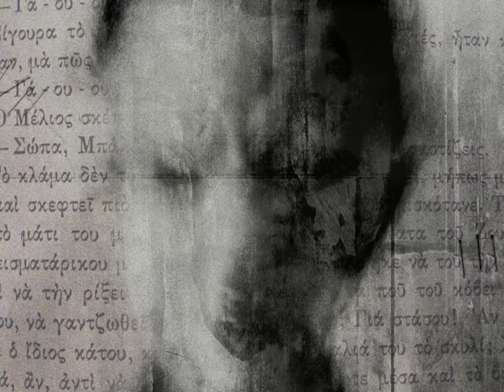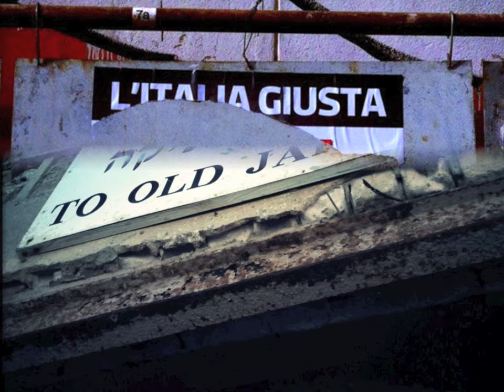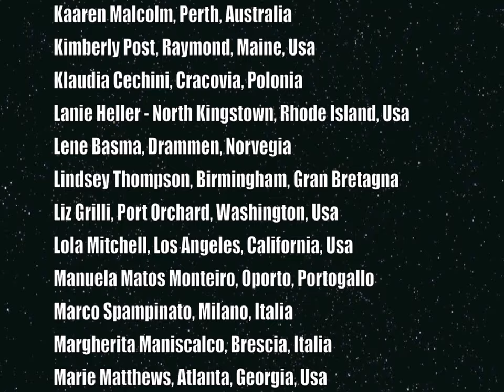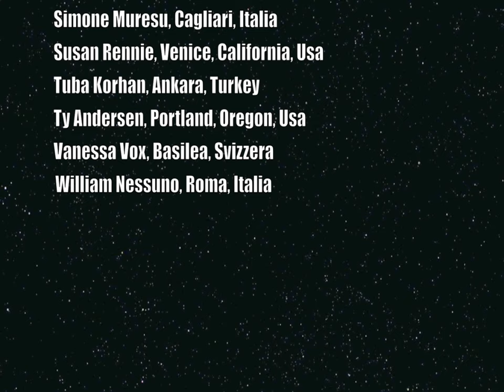The Best of ISMA International Salon Mobile Art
List of artists whose images have been selected by the international jury consisting of Gianluigi Colin (Milano, Italia), Joanne Carter (London, UK), Gina Costa (Chicago, Usa), Nicki Fitz-Gerald (UK) and Andrea Bigiarini (Firenze, Italia)

All selected images are part of the official video of ISMA International Salon Mobile Art edited by Giancarlo Beltrame

Ade Santora, Bekasi, Indonesia
Ale Di Gangi, Firenze, Italia
Amo Passicos, Montpellier, Francia
Amy Leibrand, New York, Usa
Andrew B. White, New York City, Usa
Anette Schmitz-Millrath, Dusseldorf, Germania
Anne Matyjasik, Nizza, Francia
Aylin Argun, Istanbul, Turchia
Bonny Breddels (Beezzz), Olanda
Brendan Ó Sé, Cork, Irlanda
Carlein van der Beek, Toronto, Canada
Caroline MacMoran, Filadelfia, Pennsylvania, Usa
Carolyn Hall Young, Santa Fe, Nuovo Messico, Usa
Catherine Restivo, New York, Usa
Cedric Blanchon, Troyes, Francia
Christine Mignon, Vienna, Austria
Cindy Patrick, New York, Usa
Cristian Margarita, Chivasso (Torino), Italia
Dan Marcolina, East Oreland, Pennsylvania, Usa
David Brown, Berkeley, California, Usa
Diana Nicholette Jeon, Honolulu, Hawaii, Usa
Dieter Gaebel, Offenbach, Germany
Dilshad Corleone, Londra, Gran Bretagna
Dominique Torrent, Parigi, Francia
Eitan Shavit, Gerusalemme, Israele
Eliano Imperato, Castel Volturno (Caserta), Italia
Elodie Hunting, Arnhem, Olanda
Eloise Capet, Parigi, Francia
Em Kachouro, Manheim, Deutschland
Erika C. Brothers, Frisco, Texas, Usa
Federica Corbelli, Milano, Italia
Fiona Christian, Heathfield, Gran Bretagna
Gabrielle G. Weil, Tel Aviv, Israele
George Politis, Sydney, Australia
Ger van den Elzen, Beek, Olanda
Ginger Lucero, Albuquerque, New Mexico, Usa
Giovanni Savino, New York, Usa
Gizem Karayavuz, Istanbul, Turkey
Harold Naeye, Zillebeke, Belgio
Helen Breznik, Toronto, Canada
Ioannis Sidiropoulos, Grecia
Irene Oleksiuk, North Barrington, Illinois, Usa
Ivo Coric, Hoorn, Olanda
James Clarke, Boulder, Colorado, Usa
Jane Schulz, Bryn Mawr, Pennsylvania, Usa
Janine Graf, Redmond, Washington, Usa
Jennifer Thomas, Londra, Gran Bretagna
Jennifer Bracewell, San Francisco, California, Usa
Joel Adam Aversing, Rock Island, Illinois
John Curry, Derby, Gran Bretagna
Jordi V. Pou, Lleida, Spagna
José Luis Lopez Moral, Madrid, Spagna
Joshua Sariñana, Cambridge, Massachussets, Usa
Jacqueline Gaines, Plainsboro, New Jersey, Usa
Jun Yamaguchi (Monowave) Tokyo, Giappone
Juta Jazz, Nicosia, Cipro
Kaaren Malcolm, Perth, Australia
Kimberly Post, Raymond, Maine, Usa
Klaudia Cechini, Cracovia, Polonia
Lanie Heller - North Kingstown, Rhode Island, Usa
Lene Basma, Drammen, Norvegia
Lindsey Thompson, Birmingham, Gran Bretagna
Liz Grilli, Port Orchard, Washington, Usa
Lola Mitchell, Los Angeles, California, Usa
Manuela Matos Monteiro, Oporto, Portogallo
Marco Spampinato, Milano, Italia
Margherita Maniscalco, Brescia, Italia
Marie Matthews, Atlanta, Georgia, Usa
Martin Duerr, Monaco di Baviera, Germania
Matthew Wylie, Toronto, Canada
Mattia Vacca, Como, Italia
Maurizio Zanetti, Verona, Italia
Millo Salgado, Guadalajara, Messico
Nadja Renman, Lund, Sweden
Natali Prosvetova, Mosca, Russia
Nettie Edwards, Cheltenham, Gran Bretagna
Nicola Casamassima, Bologna, Italia
Patricia Larson, Monterrey, Messico
Petyr Campos, San Francisco, California, Usa
Pirmin Föllmi, Freienbach, Svizzera
Roger Guetta, Montréal, Canada
Sacha Dohmen, Kelmis, Belgio
Sandy Karagianni, Atene, Grecia
Sarah Jarrett, Norwich, Gran Bretagna
Simone Muresu, Cagliari, Italia
Susan Rennie, Venice, California, Usa
Tuba Korhan, Ankara, Turkey
Ty Andersen, Portland, Oregon, Usa
Vanessa Vox, Grignan, Francia
William Nessuno, Roma, Italia